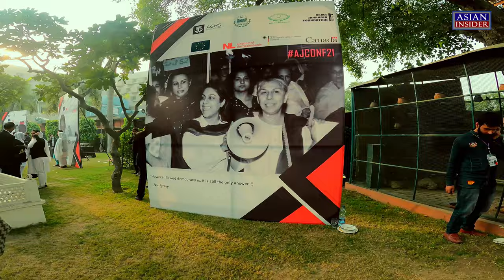Avari Hotel Lahore | 4K Walk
Surrounded by verdant gardens, this upmarket hotel is a 6-minute walk from Lahore Zoo, and 4 km from Lahore Fort and the 17th-century Badshahi Mosque.

Polished rooms have free Wi-Fi and flat-screen TVs, plus minibars and safes. Upgrades add butler service, and access to a lounge offering free breakfast and refreshments. Refined suites provide living rooms; some have balconies overlooking the gardens. Some rooms are specifically designed for women. Room service is available.

Parking is free. There are 4 restaurants, including a Japanese eatery, along with 2 bars. There's also an outdoor pool and a fitness centre, plus a hot tub and a sauna.
Explore Asia with Asian Insider.

Thanks to your support we can share amazing content. Please join "Asian Insider".

Also, you can always help my channel grow with a LIKE on the videos and a COMMENT.
All material in this video is original and personally recorded by "Asian Insider" on location.